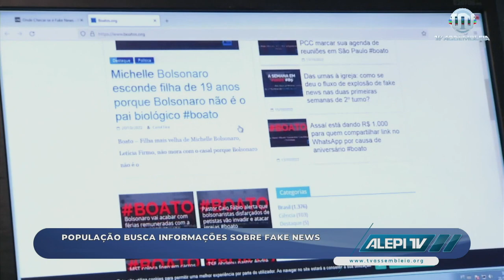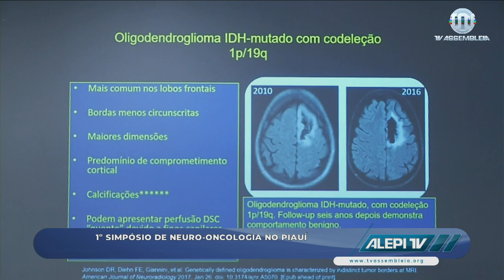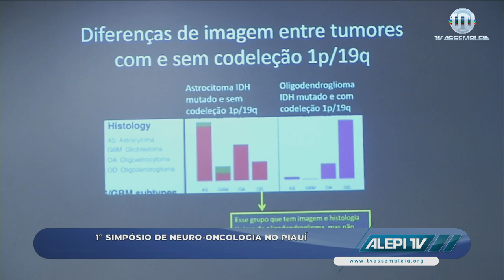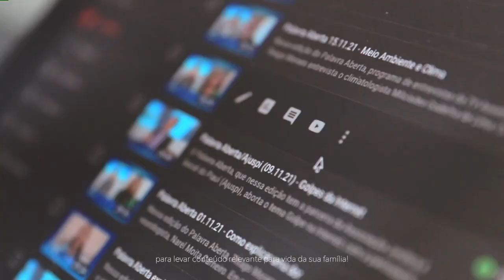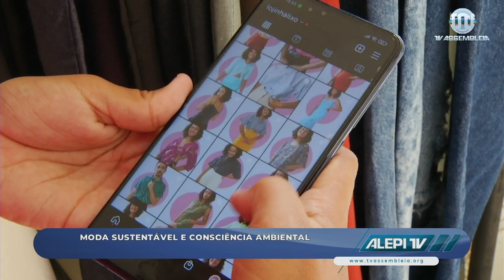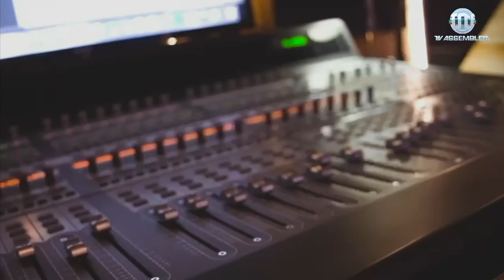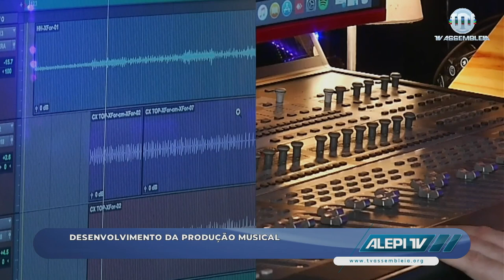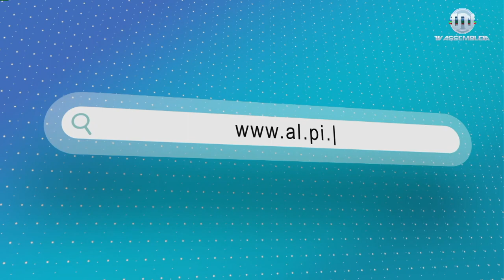Alepi TV 2ª Edição 21 de Outubro de 2022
Ligue-se no Canal 16.1, da TV Aberta, ou então nos canais digitais:
NET canal: 7
Vivo canal: 9
OI TV canal: 215
SKY canal: 316.1